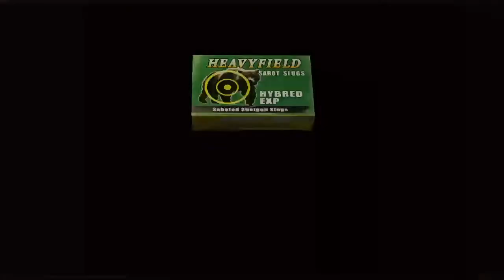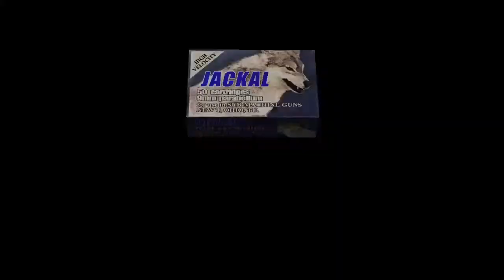Resident evil 4 Separate Ways So Chicago Ty. Chapter 1